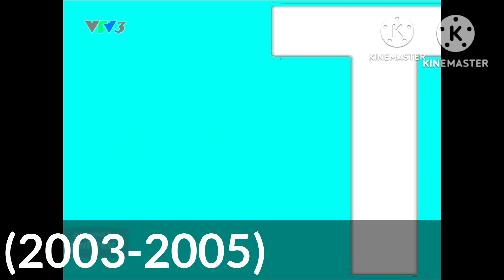Tổng Hợp Hình Hiệu VTV Sports (1996-Nay) | Đài Truyền Hình Việt Nam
Tổng Hợp Hình Hiệu VTV Sports (1996-Nay)

Hãy Bắt Đầu Nào!

Lập Danh Sách:
0:00 - Mở Đầu
Thể Thao
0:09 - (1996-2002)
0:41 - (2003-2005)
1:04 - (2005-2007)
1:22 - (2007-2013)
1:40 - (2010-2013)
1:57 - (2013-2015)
VTV Sports
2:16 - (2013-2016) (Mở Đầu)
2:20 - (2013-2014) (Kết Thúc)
2:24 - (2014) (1) (Kết Thúc) (Endcap TTSXCCTTT)
2:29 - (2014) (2) (Kết Thúc)
2:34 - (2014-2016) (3) (Kết Thúc)
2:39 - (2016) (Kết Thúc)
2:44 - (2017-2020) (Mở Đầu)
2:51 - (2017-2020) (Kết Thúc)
2:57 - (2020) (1) (Mở Đầu)
3:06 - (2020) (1) (Kết Thúc)
3:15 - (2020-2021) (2) (Mở Đầu)
3:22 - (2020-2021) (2) (Kết Thúc)
3:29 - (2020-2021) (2) (Kết Thúc) - (2021) (1) (Endcap BSXCCTTT)
3:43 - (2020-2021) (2) (Kết Thúc) - (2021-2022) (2) (Endcap BSXCCTTT)
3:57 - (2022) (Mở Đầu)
4:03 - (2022) (Kết Thúc) - (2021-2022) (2) (Endcap BSXCCTTT)
4:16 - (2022) (Kết Thúc) - (2022-Nay) (Endcap BTT)
4:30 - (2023-Nay) (Mở Đầu & Kết Thúc)
4:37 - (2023-Nay) (Mở Đầu & Kết Thúc) - (2022-Nay) (Endcap BTT)
4:52 - Kết Thúc

Đã Đăng Ký Bản Quyền